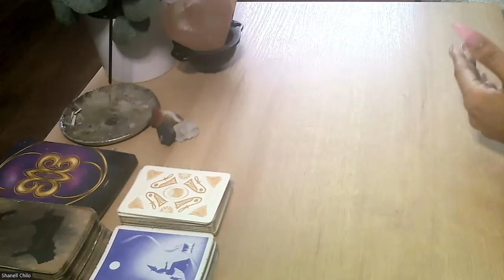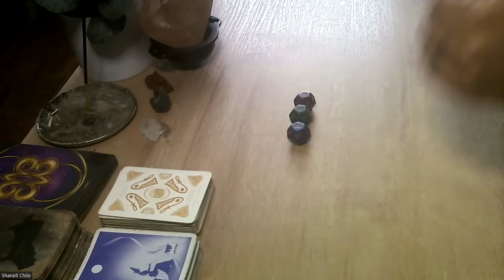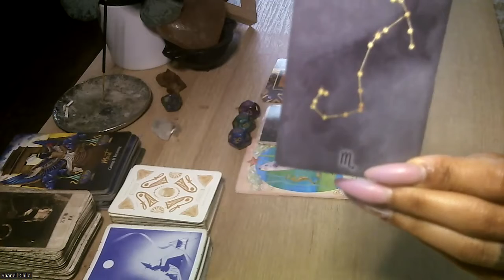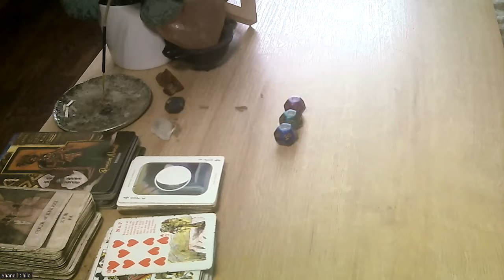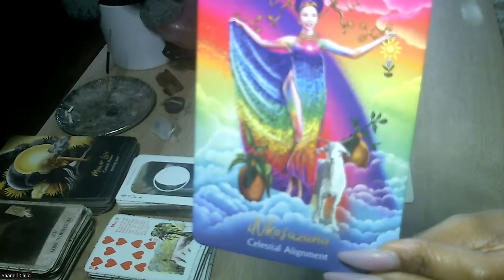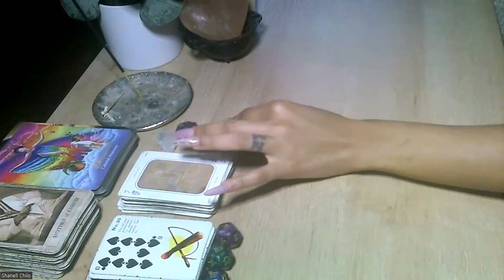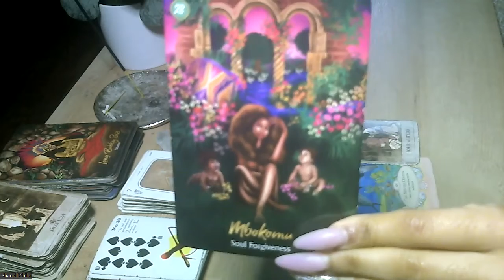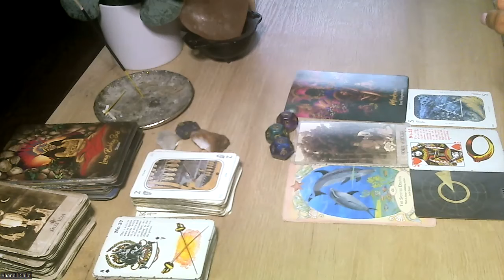Taurus New Moon Solar Eclipse - Pick a Card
Happy New Moon Y'all! I hope y'all feeling good under this energy. Timestamps are listed below.

🔮Welcome to Lizzie's Charm YT channel. Thank you for joining us here. I hope that all you receive here supports you in forward and upward movement in your world.

Timestamps:
Apophyllite: 10:11
Peacock Ore: 34:53
Tigers Eye: 57:03

Decks Used:
Hoodoo Tarot
Mermaids & Dolphins
African Goddess Rising Oracle
A Temple of the Moon Lotus Deck
Gypsy Oracle